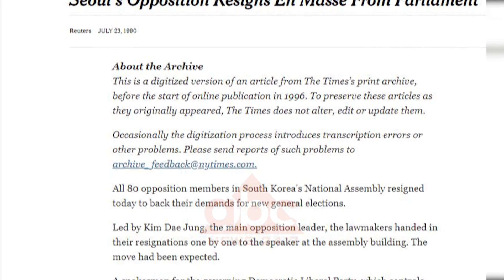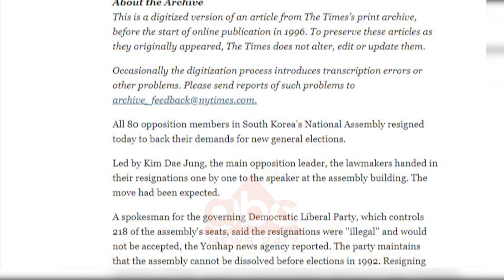Rastet ne hsitorine e shteteve demokratike kur opozita ka dhene doreheqjen| ABC News Albania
Pasdorëheqjeve të deputetëve të opozitës parlamentare shqiptare, opinion publik e ka quajtur atë, me të drejtë, si herën e parë që ndodh në pluralizmin shqiptar, por me nxitim, si të parën herë në historinë e shteteve demokratike. ABC News sjell disa raste kur opozitat parlamentare të shteteve demokratike kanë zgjedhur të japin dorëheqjen në masë, si veprim politik.

Pas dorëheqjes masive të deputetëve të opozitës parlamentare Shqiptare, pjesë e theksit u vendos tek precedent që ky veprim vendos, duke u quajtur nga politikanët si…

Por një kërkim i thjeshtë në internet zbulon se raste të tilla nuk janë të padëgjuara.

Në 22 korrik të 1990-ës, opozita parlamentare e Koresë së Jugut, e revoltuar për shkak të aleancës që partia në pushtet bëri me dy grupime më të vogla, dha dorëheqje në masë dhe bëri thirrje për zgjedhje të reja. 79 ishin deputetët e Koresë së Jugut të cilët lanë karriget e tyre, në asamblenë komëbtare me 299 anëtarë, kjo në një kohë kur presidenti Roh Tae-ëoo deklaroi qëllimin për një negociatë me korenë e veriut për hapjen e kufirit.

E njëjta histori është përsëritur në dhjetor të 2013-ës, këtë herë në Tajlandë ku pas disa protestave të dhunshme, deputetët e opozitës kanë dorëzuar mandatet parlamentare në masë, gjë e cila ka shtyrë kryeministrin e Tajlandës të bëjë thirrje për zgjedhje të reja.

Ndërkohë, vetëm 4 ditë përpara se opozita shqiptare të dorëzonte dorëheqjet e deputetëve të saj, në Bullgari grupi më i madh opozitar, ka votuar në strukturat e partisë vendimin për të lënë mandatet e deputetëve. 79 nga 240 karrige parlamentarësh në Bullgari janë vakante, duke krijuar vështirësi në miratimin e ligjeve që kërkojnë shumicë të cilësuar votash parlametnare./abcnews.al